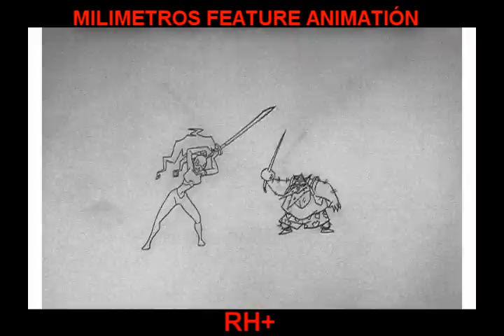asistencia & intercalacion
Es una parte del trabajo que hice para el largometraje rh+ el vampiro de sevilla.
Animado por MATIAS MARCOS,para mi el mejor animador
de españa